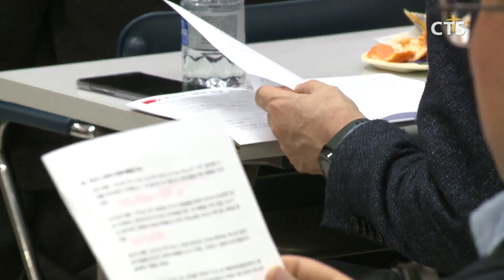호산나교회 다문화선교 리더쉽학교 (부산,최병희) l CTS뉴스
부산 호산나교회 다문화 선교부가 다문화와 이주민, 세계 선교 등의 주제로 다문화선교 리더쉽학교를 마련했습니다.

2월 한달간 매주 토요일마다 열리고 있는 이번 리더쉽학교에는 부산 지역에서 다문화 선교사역에 앞장서고 있는 이승희 목사와 김백석, 김동식 목사 그리고 호산나교회 유진소 목사가 강사로 나서 다문화 선교의 중요성과 의미를 다시한번 확인하는 시간으로 마련되고 있습니다.

뿐만 아니라, 이번 리더쉽 과정을 통해 호산나교회에서는 지금까지 진행되고 있는 다문화 사역을 돌아보고 앞으로의 다문화선교 방향을 설정하는 계기로 삼고 있습니다.

SOT 유진소 목사 // 호산나교회

1994년 시작된 영어예배로 부터 출발한 호산나교회의 다문화 예배는 현재, 러시아, 중국, 베트남과 인도네시아 그리고 일본과 북향민 예배로 확장해 진행되고 있습니다.